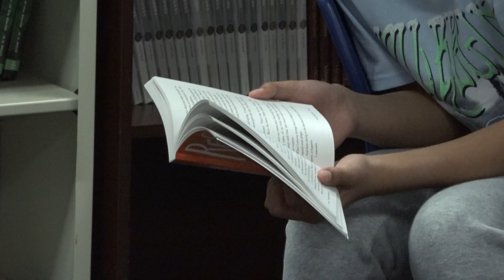STEAM AWARDS Gold Hill Middle School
The Fort Mill School District celebrated teachers being honored as new STEAM leaders. One of the district's STEAM leaders, Gold Hill Middle School eight grade teacher Alphonso Stevens is excited for the leadership opportunities and looks forward to integrating STEAM into his language arts curriculum.